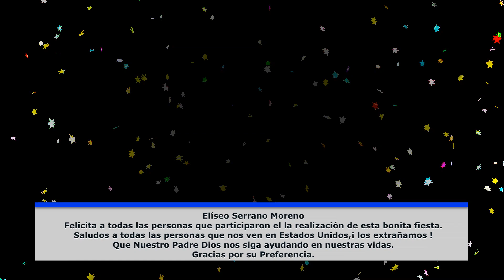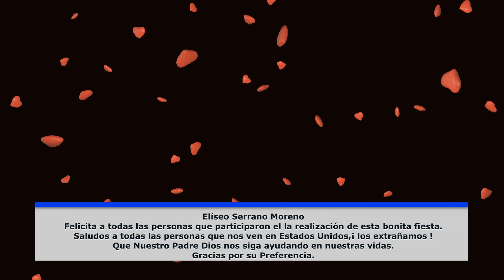28 DE JUNIO 2019 PRIMERAS COMUNIONES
Contrataciones.
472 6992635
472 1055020